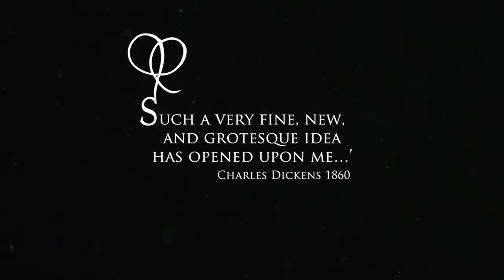Great Expectations - Story Summary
Dickens's masterpiece, 'Great Expectations' told through stills photography from West End Première.